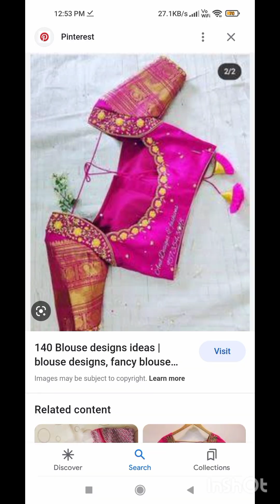pink colour blouse designs 2023 || new trending blouse back nek designs /letest blouse designs